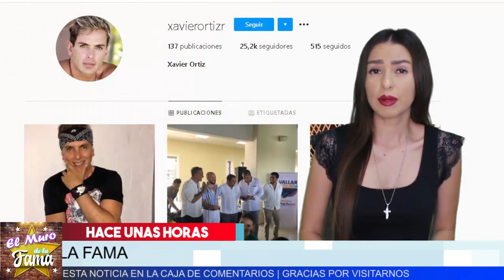⛔😱¡ Hermano de Xavier Ortiz Muestra 𝗹𝗮 𝗣𝗥𝗨𝗘𝗕𝗔 Que Hundiría a Carisa de León !🚨🔔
Hermano de Xavier Muestra 𝗹𝗮 𝗣𝗥𝗨𝗘𝗕𝗔 Que Hundiría a Carisa de León